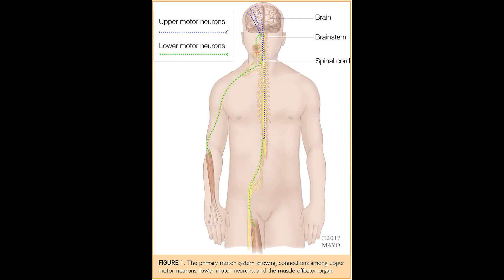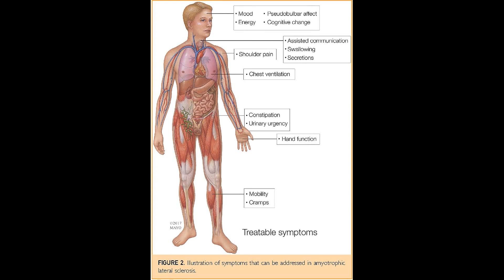Amyotrophic Lateral Sclerosis: An Update for 2018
Dr. Bjorn Oskarsson, a Neurologist from Mayo Clinic in Jacksonville, FL, offers hope to patients in his article appearing in the November 2018 issue of Mayo Clinic Proceedings, which provides insights into the mounting knowledge of this devastating disease which provides greater understanding for effective treatments that improve the longevity and quality of life for patients living with ALS.